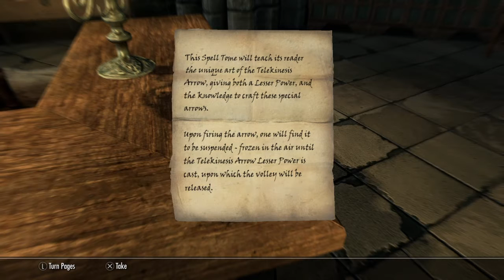Elder Scrolls Skyrim Adventures pt.10